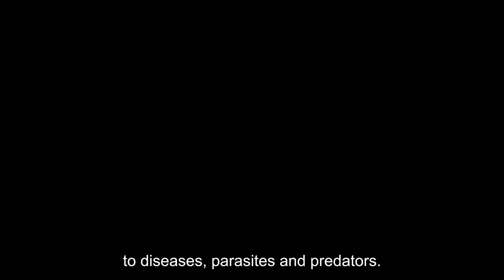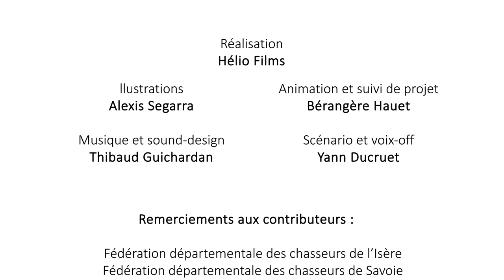le tetras lyre l hiver en domaine skiable - sous titres anglais